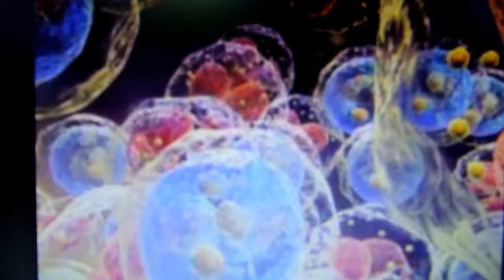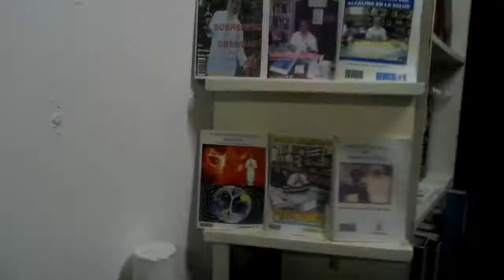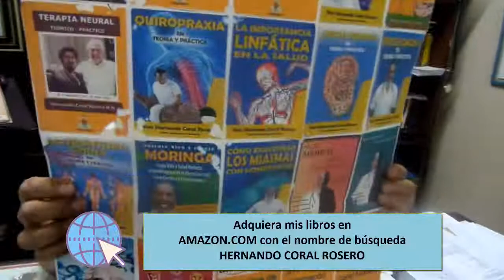LINFOMA LINFOCITICO PEQUEÑO (TIPO DE LINFOMA NO HODGKIN CÁNCER LINFÁTICO)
Es un tipo de no Hodgkin de bajo grado de malignidad.
Los síntoms del linfoma linfocítico pequeño generalmente dependen del sitio de afectación del linfoma.